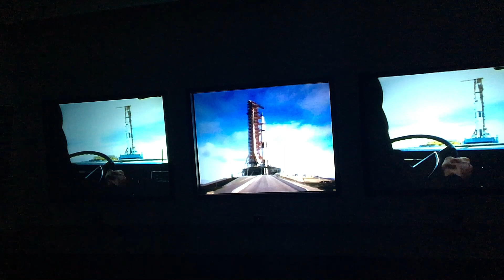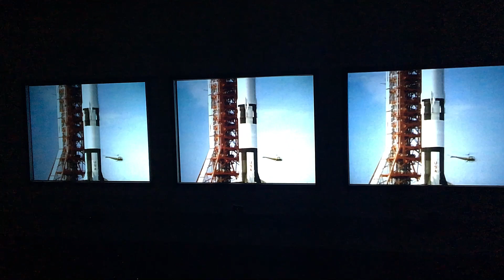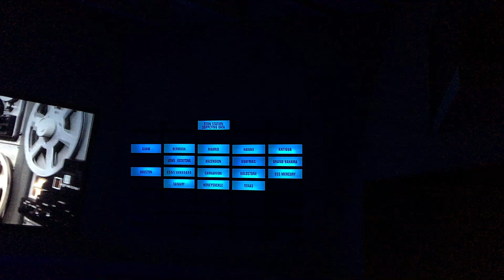NASA Kennedy Space Center - Sala de tiro Apolo 8 - 2016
NASA Kennedy Space Center - Sala de tiro Apolo 8

Grabado en el 2016